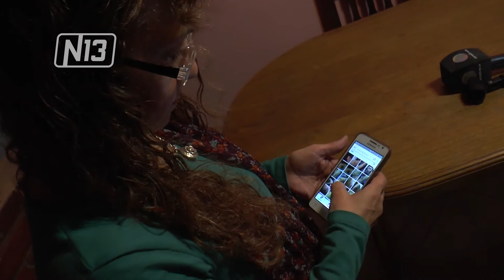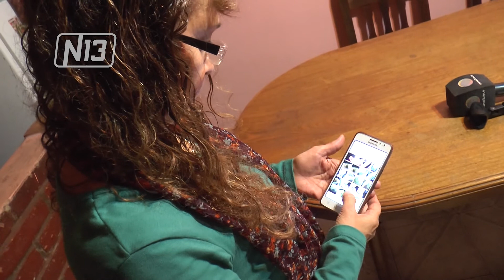SECUESTRO Y ABUSO EL TESTIMONIO DE LA MAMA DE ERICA